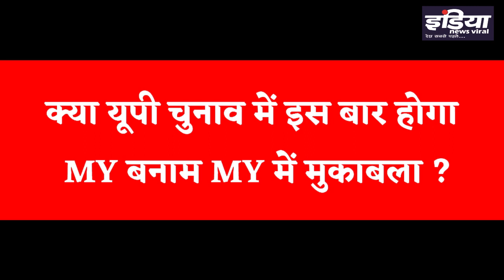यूपी में इस बार MY फैक्टर किसकी नैया पार लगाएगी ?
क्या यूपी चुनाव में इस बार होगा MY बनाम MY में मुकाबला ? यूपी में इस बार MY फैक्टर किसकी नैया पार लगाएगी ? जानिए रिपोर्ट में।